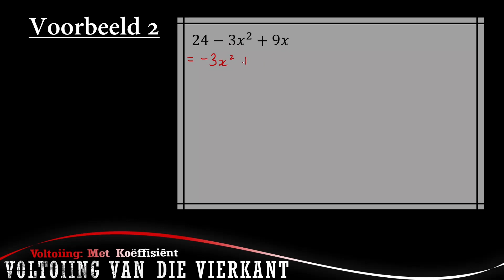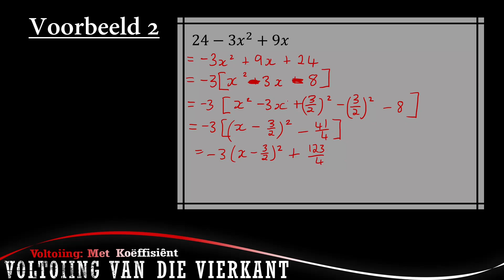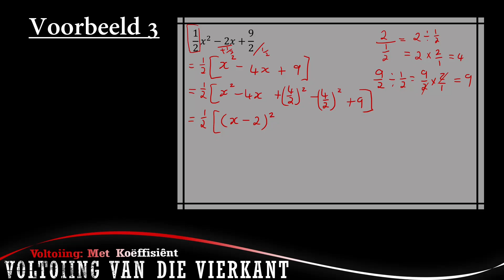2017 VOLTOIING VAN DIE VIERKANT Met Koëffisiënt